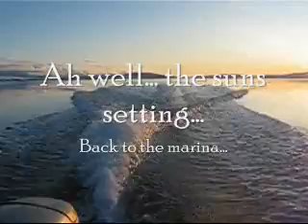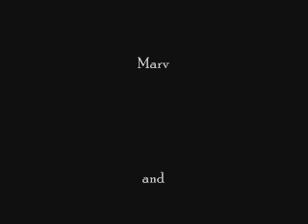trip to Vementry.wmv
A short trip out to Papa Little and Vementry